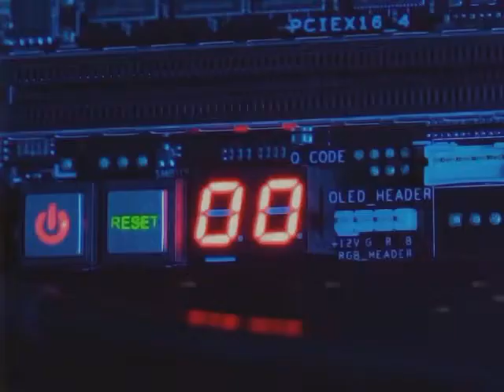Back to the Future - Jay